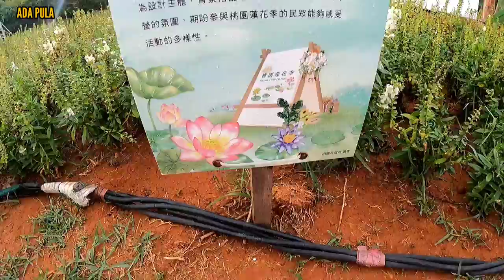Taoyuan lotus festival 2022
Taoyuan lotus festival 2022 Guanyin Taoyuan Taiwan